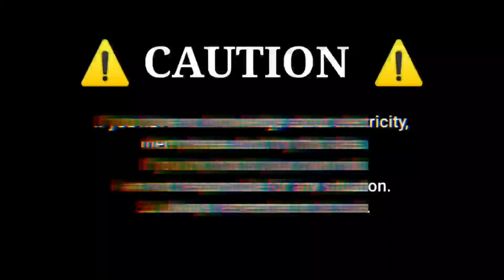Torch Light Repair Easy Trick | A - Z All Problem Solutions Of Torch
🔦  how to repair rechargeable torch light
🔦  how to repair rechargeable torch
🔦  how to repair rechargeable led light
🔦  how to repair rechargeable flashlight
🔦  how to fix rechargeable flashlight
🔦  how to fix rechargeable torch
🔦  how to repair torch
🔦  torch light repair
🔦  torch light repair in hindi
🔦  torch light kaise thik karen
🔦  torch kaise repair karen
🔦  torch repairing kaise kiya jata hai
🔦  charging torch kaise repair karen
🔦  torch kaise repair karte hain
🔦  torch repair
🔦  torch all problems solution
🔦  torch all problem
🔦  torch light all problem
🔦  torch light a - z problem repair

⬇️  MY ALL TOOLS BUY LINK  ⬇️
Soldering Iron Tool Kit
Glue Gun
Hot Air Gun